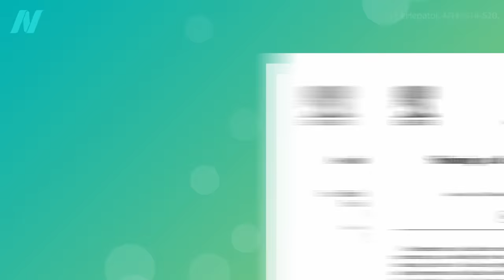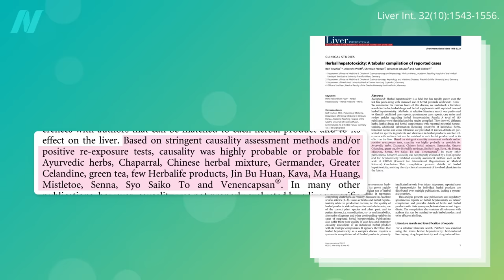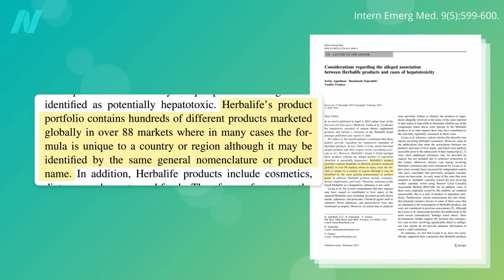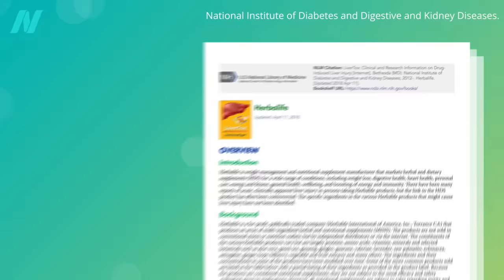Herbalife Supplements and Liver Toxicity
The side effects of Herbalife supplements. They are considered to be a well-established cause of serious liver injury.

This video was scripted by our new Senior Research Scientist, Dr. Kristine Dennis. In the future, she may even start narrating some of her videos!

For more on the sad state of supplement regulation, check out:
• Some Dietary Supplements May Be More Than a Waste of Money

Have a question about this video? and someone on the NutritionFacts.org team will try to answer it.

Want to get a list of links to all the scientific sources used in this video? You’ll also find a transcript and acknowledgements for the video, my blog and speaking tour schedule, and an easy way to search (by translated language even) through our videos spanning more than 2,000 health topics.